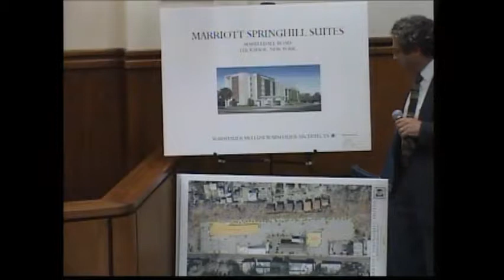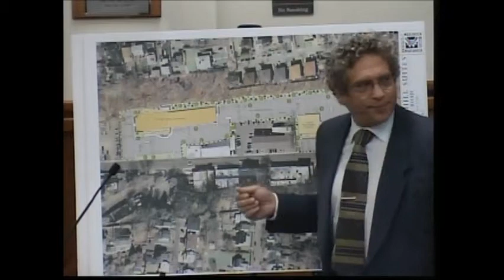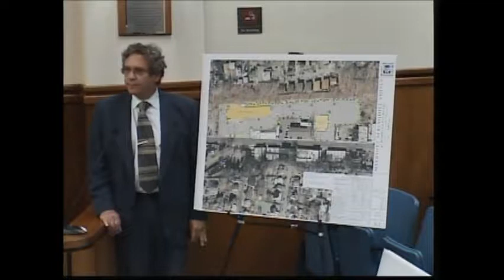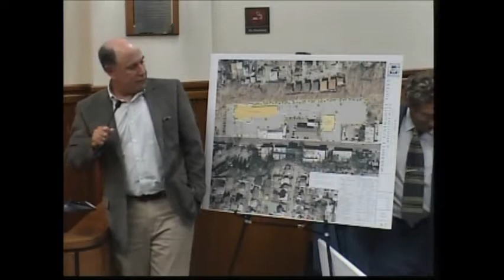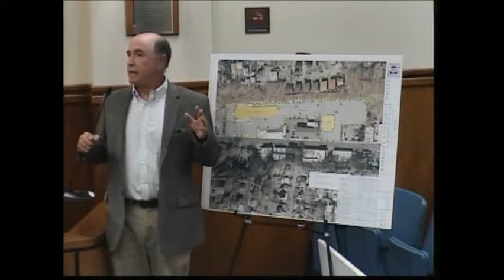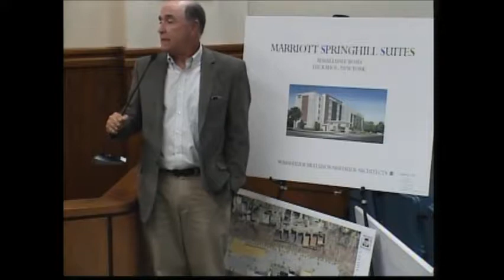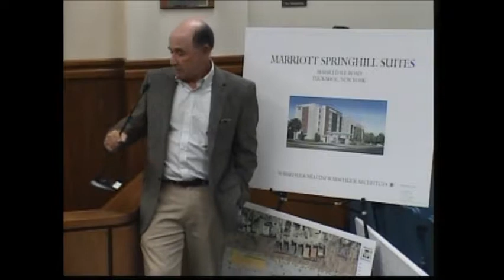Tuckahoe Zoning Board Meeting - August 6, 2014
Tuckahoe Government Access coverage of the 8/6/14 Zoning Board Meeting